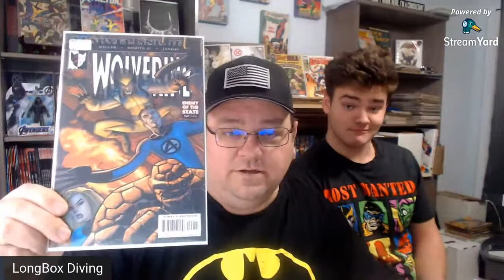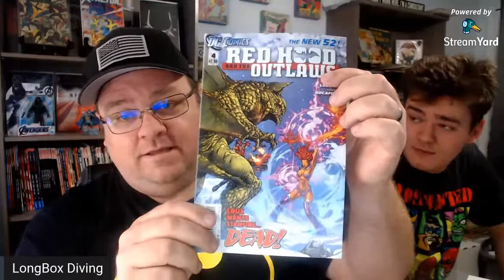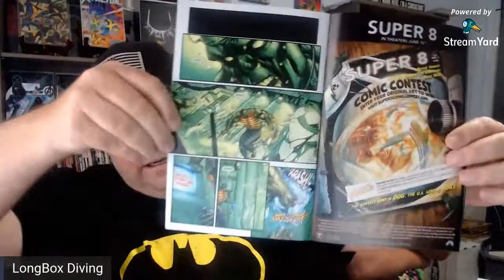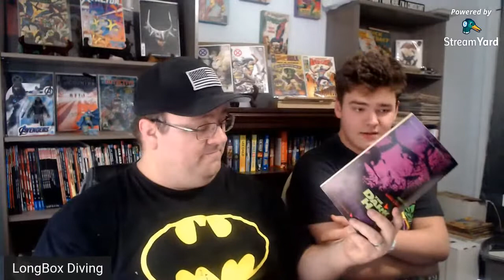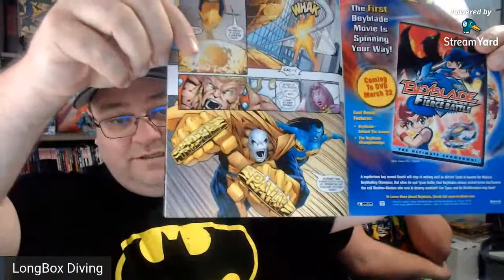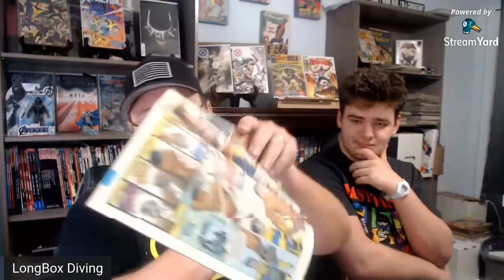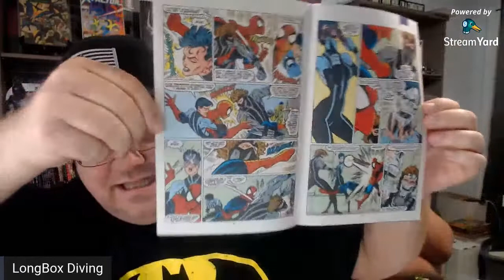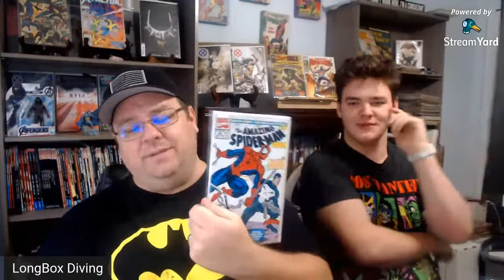Quick Fire Reviews for April 4 2020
We review the books we picked up this week.